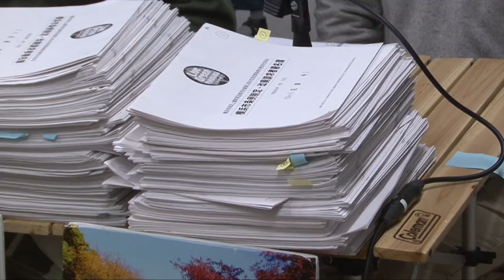緑地開発「中止」の住民投票実現せず～横浜・瀬上沢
蛍の生息地として知られる横浜市栄区の「瀬上沢」の開発をめぐって、計画に反対する市民団体は１９日、住民投票の実現を求めた署名が約３万６０００筆に達したと公表した。住民投票の必要数には届かなかったが、緑を守ろうという関心は高まっているとして、市民団体は横浜市に代替案などを掲示し交渉を求めていく方針だ。